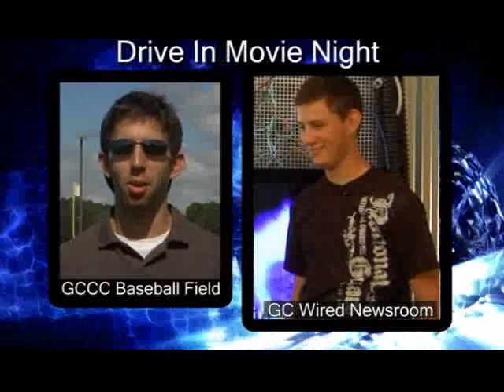GC Wired News Bulletin: Drive In Movie Night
GC Wired Ben and Aaron have the details on the latest drive in movie night coming November 13th to Gulf Coast Community College.